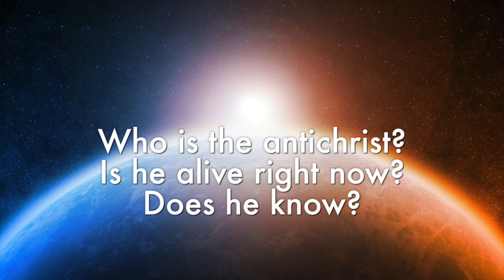Who is the antichrist? Is he alive right now? Does he know?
Satan is not omniscient. God is. Satan doesn't know when Christ is returning. Some say that because of this, he has had an antichrist for every generation. This video answers a little about this man, the antichrist.